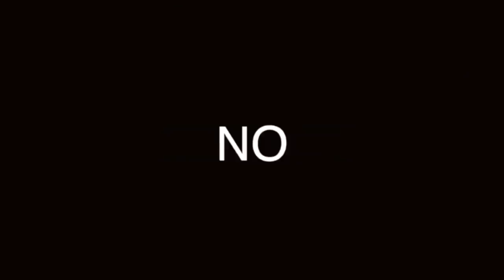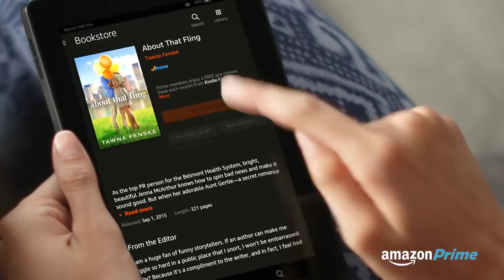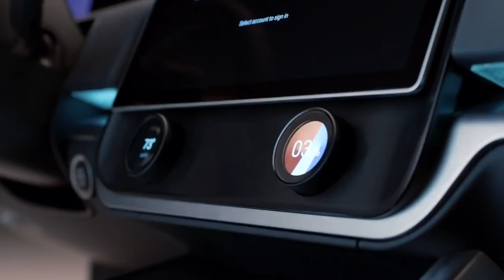GADETS REGRESO TRABAJO o ESCUELA: 5 QUE DEBES CONOCER Y ADQUIRIR TE HARÁN LA VIDA MÁS FÁCIL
UNA PLUMA INTELIGENTE? HAS OÍDO HABLAR DE ELLA, ES EL FUTURO EN EL PRESENTE, NO SABES CUÁNTA TINTA Y ESFUERZO AHORRARÁS.

Visita nuestro sitio asociado de Amazon para productos de tu interés: